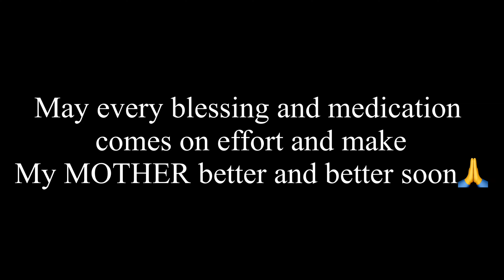PEG TUBE Surgery went success||Sabai bhagwan le Aamaa lai rakshya garun🙏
Me and Aunti we went for pray in Sankata Temple and Mahakal Temple for Mum health to get better soon.

Hope every pray and medication comes on effect soon.